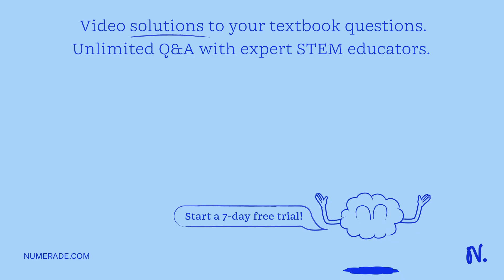"Jupiter's moon lo has active volcanoes (in fact, it is the most volcanically active body in the so…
quot;Jupiter x27;s moon lo has active volcanoes (in fact, it is the most volcanically active body in the solar system) that eject material as high as 500 kmn (or even higher) above the surtace. lo has mass of 8.93 x 1022 kg and radius of 1821 km_ Part A How high would this material g0 on earth it were ejected with the same speed as on lo? (RE 6370 km mE 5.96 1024 kg) Express your answer with the appropriate units h = 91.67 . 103 Submit Previous Answers Request Answer Incorrect; Try Again; attempts remaining quot;